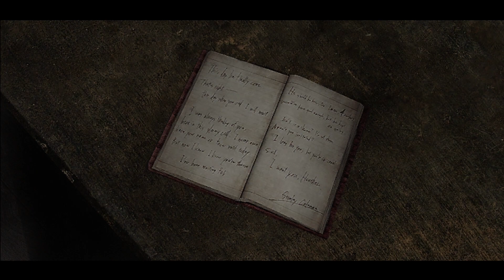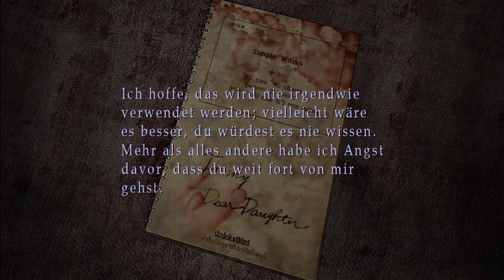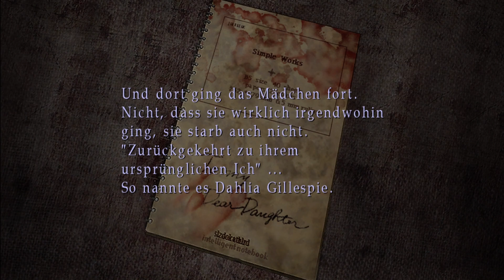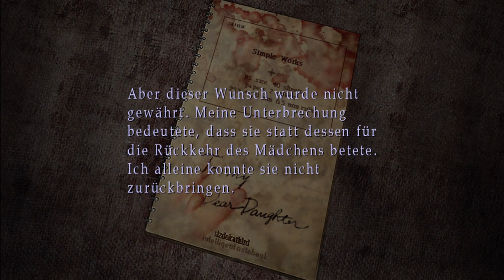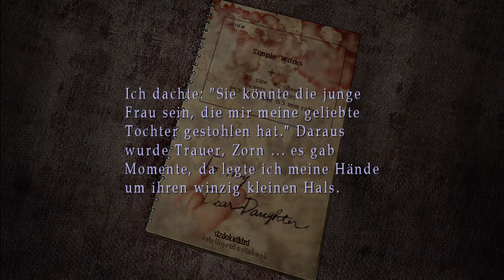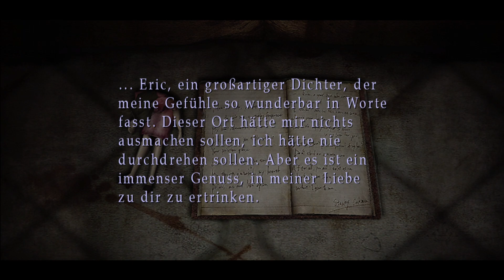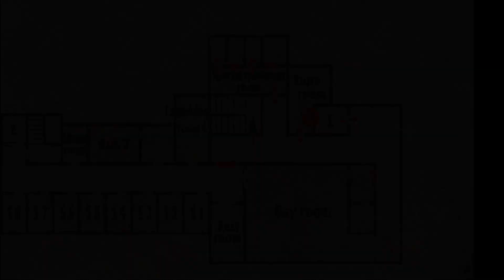Let's Play Silent Hill 3 #8: Bitte nicht...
Wir sind in Silent Hill angekommen und dürfen uns nun durch das Brookhaven Hospital schlagen. Dieses kennen wir ja noch aus dem zweiten Teil, aber dennoch erwarten uns hier neue Gefahren und die Atmosphäre ist erdrückender als zuvor.

Hier der Link zum selber spielen: